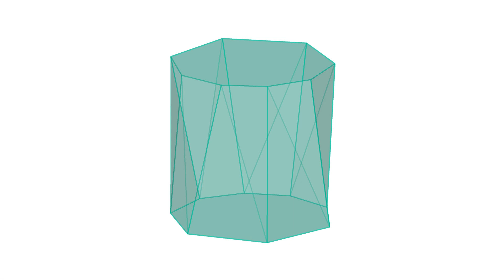Eight Polygonal Anti Prism of Processing (Generative Art Practice Video)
This movie shows Eight Polygonal Anti Pillar.

Key codes are as follows.
beginShape()
val offset = 2
var polygon = if (top) {
    val idx = currentIdx % verNum
    topSurfPolygons[idx]
} else {
    var idx = offset - currentIdx
    idx = if (idx ‹ 0) {
        verNum + idx
    } else {
        idx
    bottomSurfPolygons[idx]
vertex(polygon.x, polygon.y, polygon.z)
polygon = if (top) {
        verNum + idx
    } else {
        idx
    bottomSurfPolygons[idx]
} else {
    topSurfPolygons[idx]
vertex(polygon.x, polygon.y, polygon.z)
polygon = if (top) {
    var idx = offset + 1 - currentIdx
        verNum + idx
    } else {
        idx
    bottomSurfPolygons[idx]
} else {
    val idx = (currentIdx + 1) % verNum
    topSurfPolygons[idx]
vertex(polygon.x, polygon.y, polygon.z)
top = top.not()
if (top) {
    currentIdx += 1
endShape()
if (currentIdx == verNum) {
    currentIdx = 0
    type = 6